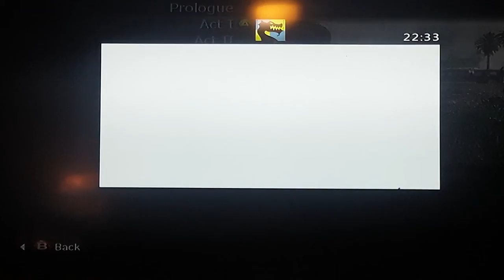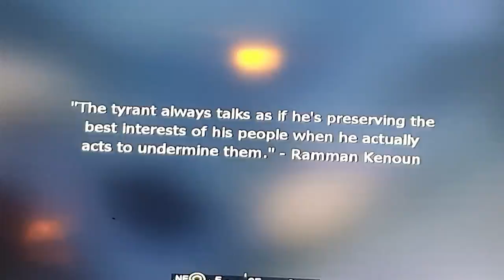Veteran mode cod 4 modern warfare xbox 360